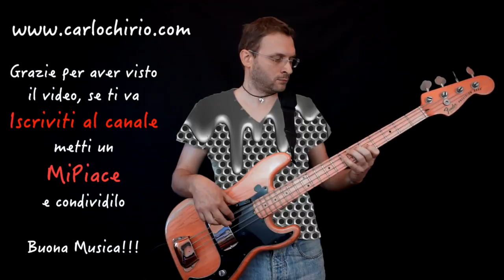Groove in stile Metal Fender Precision Bass Riff of the Day in 30 seconds giorno 233